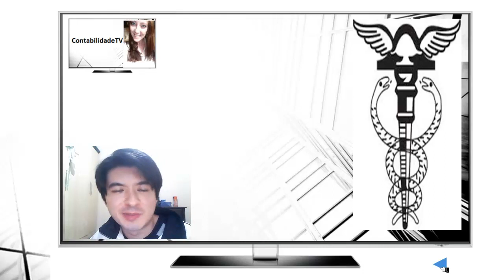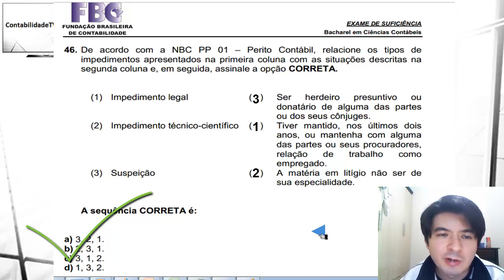EXAME DE SUFICIÊNCIA Bacharel- Prova 1 Questão 46 - Perícia Contábil NBC PP 01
46. De acordo com a NBC PP 01 -- Perito Contábil, relacione os tipos de
impedimentos apresentados na primeira coluna com as situações descritas na
segunda coluna e, em seguida, assinale a opção CORRETA.

(1) Impedimento legal ( ) Ser herdeiro presuntivo ou
donatário de alguma das partes
ou dos seus cônjuges.
(2) Impedimento técnico-científico ( ) Tiver mantido, nos últimos dois
anos, ou mantenha com alguma
das partes ou seus procuradores,
relação de trabalho como
empregado.
(3) Suspeição ( ) A matéria em litígio não ser de
sua especialidade.

GABARITO C